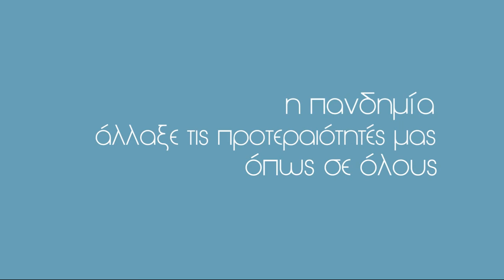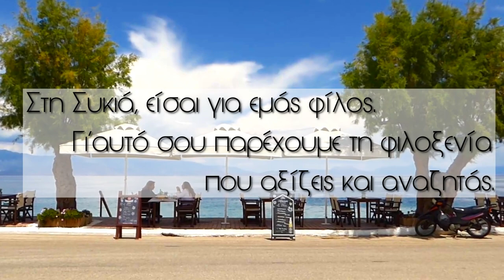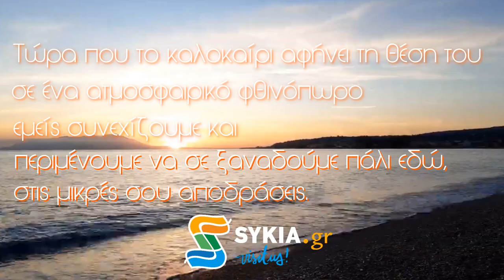Συκιά Κορινθίας - Γιατί αξίζει να την επισκεφθείς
Περιμένουμε να σε υποδεχθούμε στη Συκιά,
στις μικρές σου αποδράσεις.

Πάντα με ασφάλεια, πάντα σαν φίλο, για να σου
παρέχουμε τη φιλοξενία
που αξίζεις και αναζητάς.